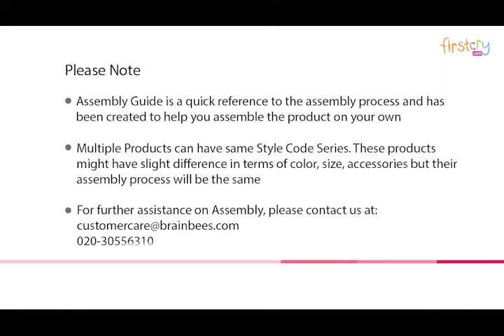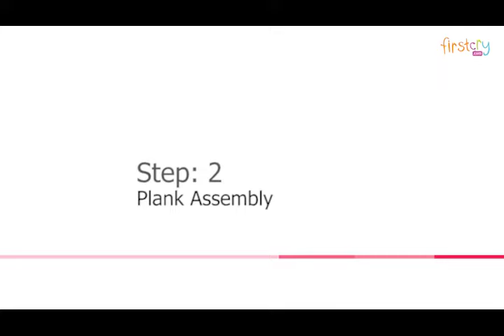Babyhug 3 Level Height Adjustable Visby Wooden Cot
This beautiful cot will gently let your baby go to sleep. Parents can keep their baby close by in a confined environment for babies to sleep. The three level of base height adjustment of the cot bed lets you decide the depth of the cot. It is simple and durable, made from New Zealand Solid Pine Wood and comes with secure fixed sides, it is an ideal and safe sleeping option for your baby.

Key Features
Made of quality New Zealand pine wood
Strong and durable
3 level of base height adjustment
Can be attached to the bed, so that your baby is close to you when you sleep
Baby friendly, non-toxic paint with smooth finish

Specifications
Brand - Babyhug
Type - Cot
Age - 0 Months to 4 Years
Carrying capacity - Up to 20 Kg
Material - New Zealand Solid Pine Wood

FC id - 1490100, 1490101